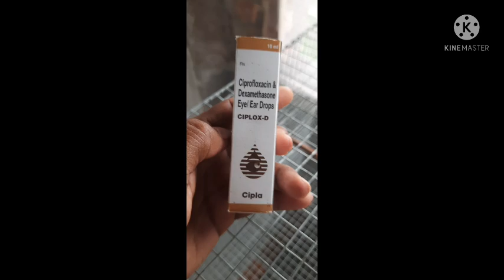problem.পাখির চোখেরসংক্রমণ কিভাবে সমাধান করবেন